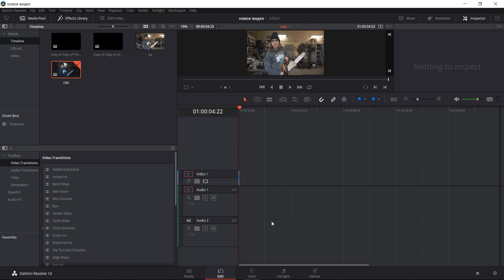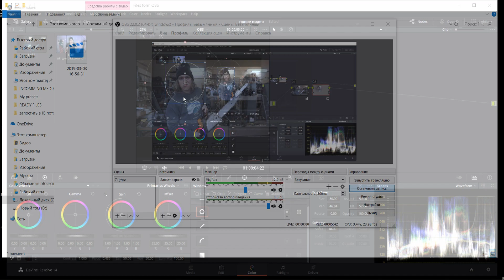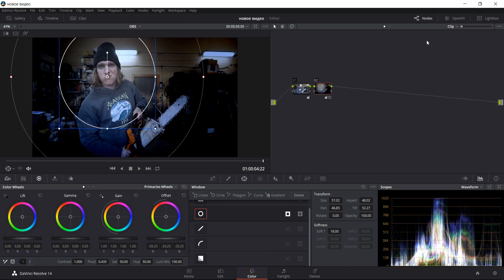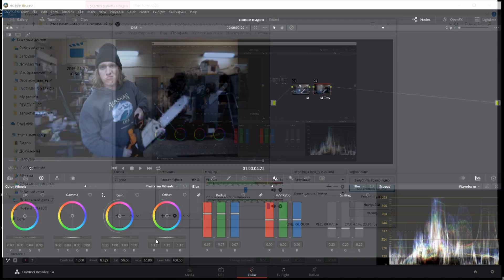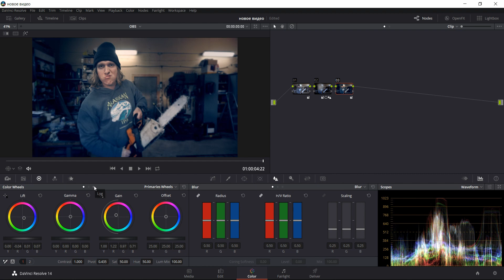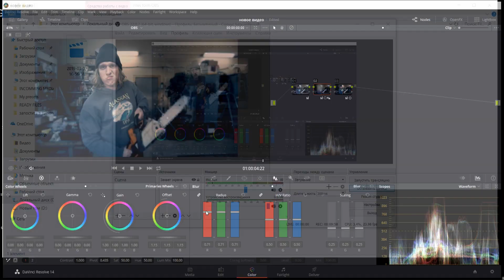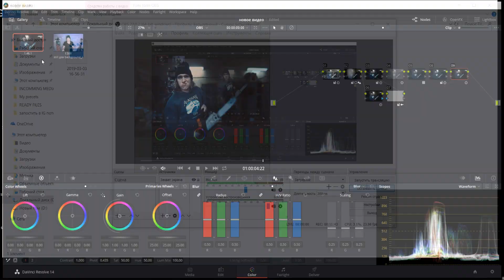ЦВЕТОКОРРЕКЦИЯ для БЛОГЕРОВ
В этом видео ты узнаешь как сделать цветокоррекцию для фона, даже если это стена или ты считаешь что у тебя не очень подходящий фон и ты хочешь это как то изменить.

Также в видео есть совет как сделать фон быстро